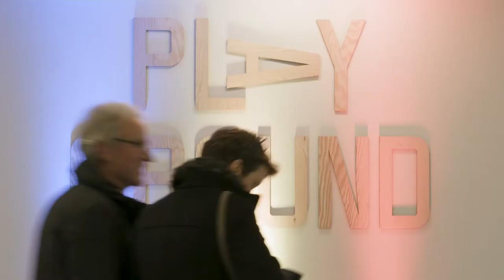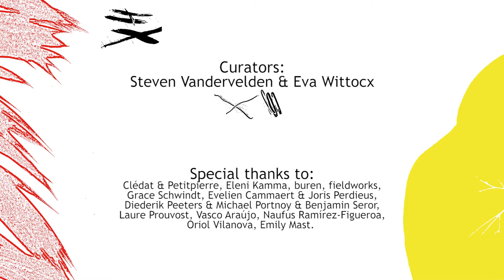Playground | aftermovie editie 2018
Playground is een initiatief van M Leuven en STUK. Het biedt een podium aan kunstenaars die zich niet aan één discipline binden, maar werken op het raakvlak tussen podium en beeldende kunst. Playground is een vrijplaats voor experiment, waar installatie, film, architectuur, sculptuur en choreografie versmelten tot doorlopende installaties en live activaties.

Playground is the live arts festival by M Leuven en STUK. For the twelfth consecutive year it offered a platform to artists who are not bound by one discipline but who work at the intersection of the performing and visual arts.

Artists:
Grace Schwindt (DE) * buren (BE) * Naufus Ramírez-Figueroa (GTM) * Diederik Peeters (BE) & special guests Michael Portnoy (US) & Benjamin Seror (FR) * Emily Mast (US) i.s.m. Rachel Kauder Nalebuff (US) * Eleni Kamma (GR) * Oriol Vilanova (ES) * Evelien Cammaert & Joris Perdieus (BE) * fieldworks (NO/JP/BE) * Clédat & Petitpierre (FR) * Vasco Araújo (PT) * Laure Prouvost (FR)